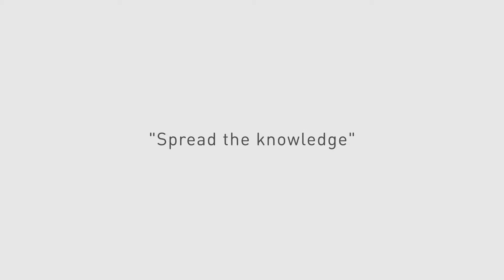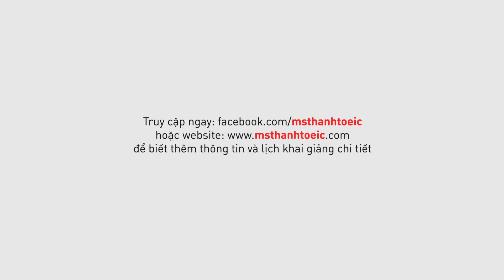Giao tiếp phản xạ 3